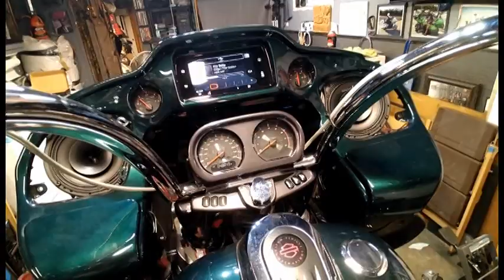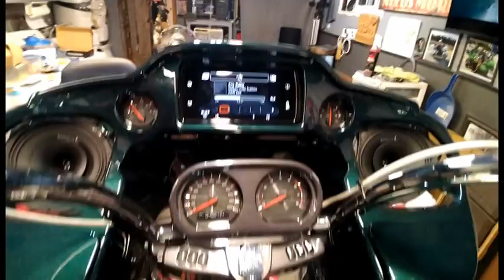#214 PT.3 BEEP BEEP